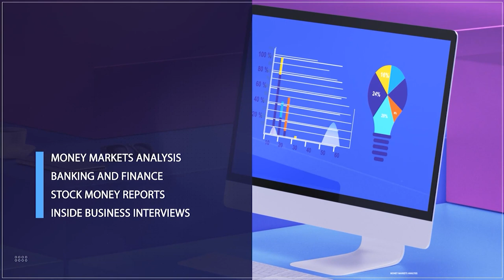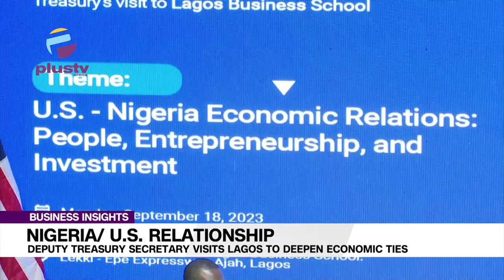Nigeria / US Relationship: Deputy Treasury Secretary Visits Lagos To Deepen Economic Ties